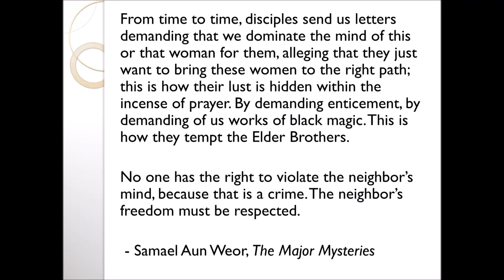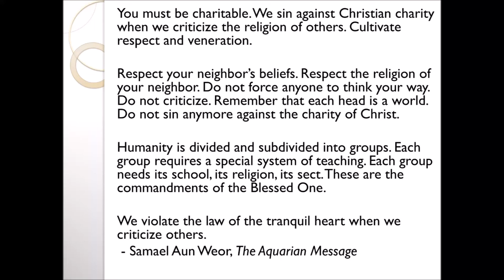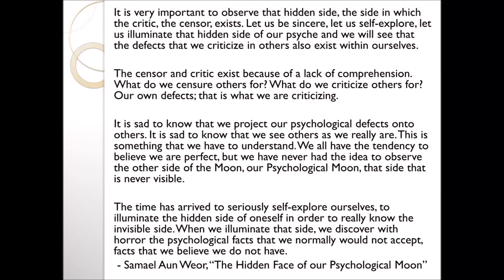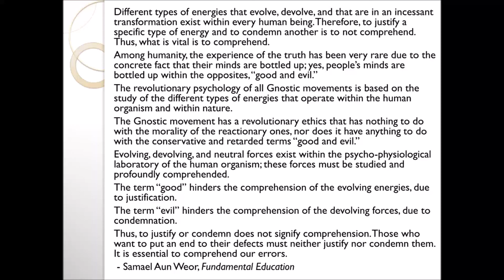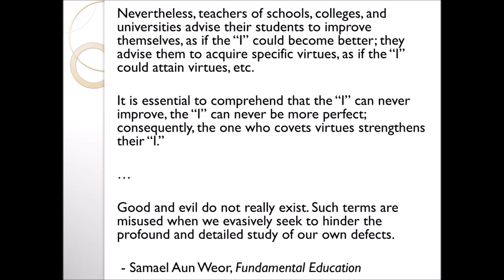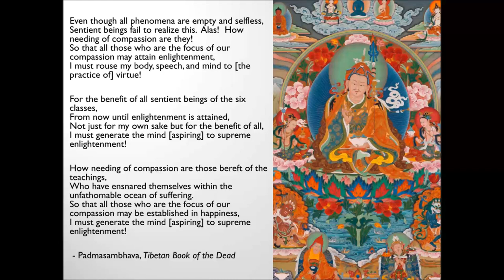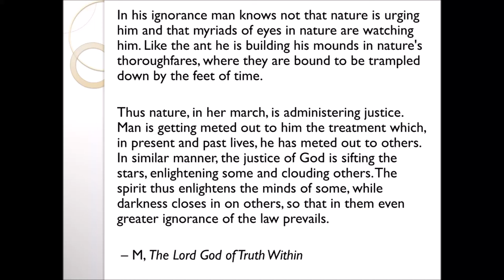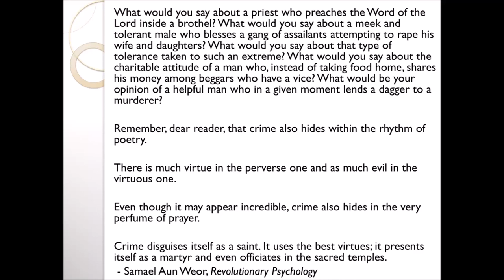Beginning Here and Now Compassion and Equanimity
When we adopt a loving attitude towards other beings and maintain our peace of mind regardless of their behavior, we are entering into the real spiritual path. To do so, we must first comprehend ourselves deeply, and change our mistaken ways of thinking, feeling, and acting. In this way, we rise above conflict and suffering, and transform them into opportunities for spiritual growth.

"The revolutionary psychology of all Gnostic movements is based on the study of the different types of energies that operate within the human organism and within nature." - Samael Aun Weor

"How needing of compassion are those bereft of the teachings, Who have ensnared themselves within the unfathomable ocean of suffering. So that all those who are the focus of our compassion may be established in happiness, I must generate the mind [aspiring] to supreme enlightenment!" - Padmasambhava, Tibetan Book of the Dead